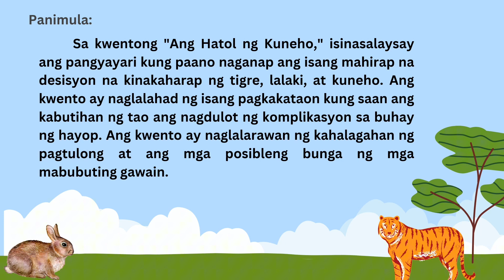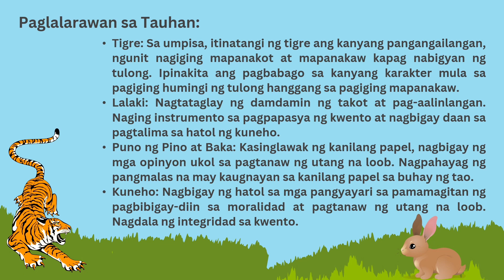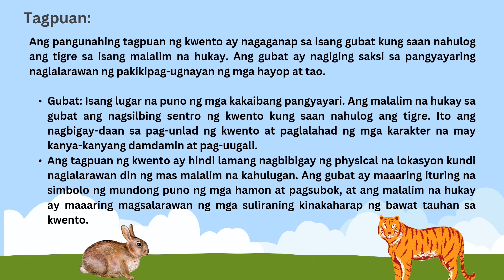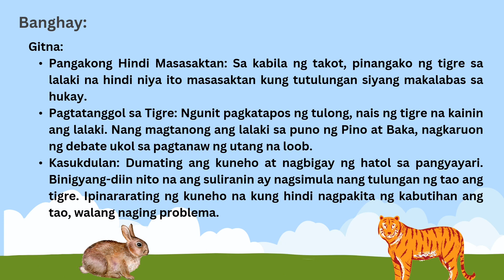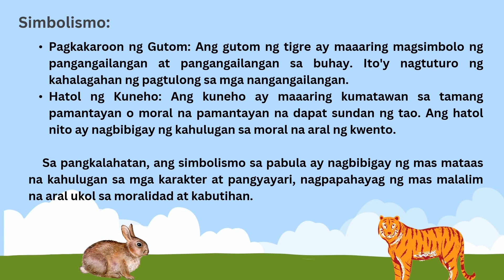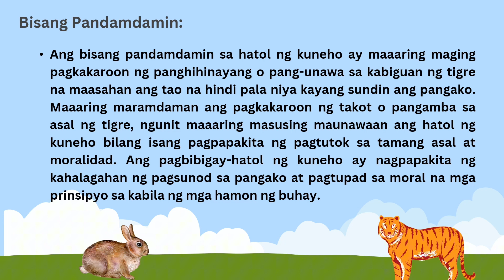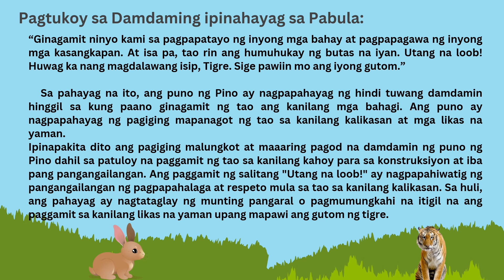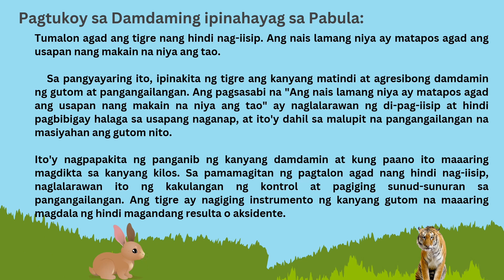Ang Hatol ng Kuneho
Ang bidyong ito ay tungkol sa pabulang Ang Hatol ng Kuneho